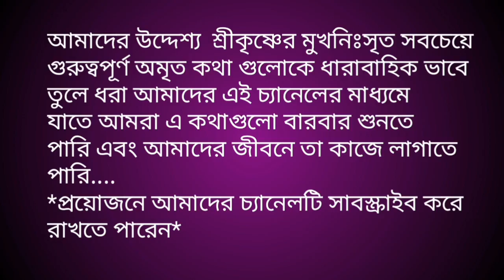শ্রী কৃষ্ণের বাণীশ।।Motivational speech short video bangla.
শ্রী কৃষ্ণের বাণী বাংলা,
Motivational speech short video bangla, This video is Best powerful motivation video in Bengali,রাধাকৃষ্ণ শ্রী কৃষ্ণের বাণী। BURNNG ACTION আমরা তুলে ধরছি শ্রী কৃষ্ণের মুখনিঃসৃত অমৃত কথা.
আমাদের উদ্দেশ্য এই রাধাকৃষ্ণ ধারাবাহিক অনুষ্ঠানের শ্রীকৃষ্ণের মুখনিঃসৃত সবচেয়ে গুরুত্বপূর্ণ অমৃত কথা গুলোকে ধারাবাহিক ভাবে তুলে ধরা আমাদের এই চ্যানেলের মাধ্যমে যাতে আমরা এ কথাগুলো বারবার শুনতে পারি এবং আমাদের জীবনে প্রয়গের মাধ্যমে এবং কর্মের মধ্যে আমাদের জীবনকে ধন্য করে তুলবো। রাধা কৃষ্ণ সিরিয়াল
Burning action
রাধা কৃষ্ণের আজকের পর্ব
            your query
Radha krishna serial krishna bani bangla
রাধা কৃষ্ণ সিরিয়ালে শ্রী কৃষ্ণের অমৃত কথা
Radha krishna episode
রাধা কৃষ্ণের আজকের পর্ব Radhakrishna today's new episode
Radhakrishna Sri krishna bani in Bengali
রাধা কৃষ্ণের আজকের পর্ব বাংলা স্টার জলসা
কৃষ্ণ ড্রয়িং
রাধাকৃষ্ণ শুটিং
রাধা কৃষ্ণ সিরিয়াল
radha krishna
radha krishna star jalsha
radha krishna today episode
radha krishna latest episode
Radhakrishna today's new episode
BURNING ACTION,
               🙏 ধন্যবাদ 🙏